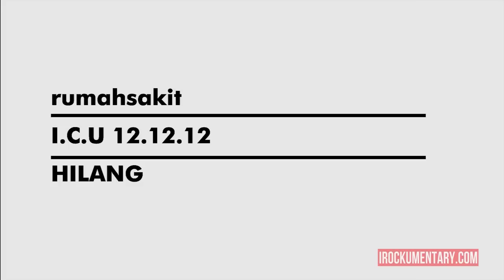rumahsakit - Hilang // I.C.U - 12.12.12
rumahsakit performing Hilang at "rumahsakit album launch - I.C.U 12.12.12"

This video recorded by Arief Wahyudi, with Canon EOS 60D, at Eclectic resto and bar, Jakarta, on Wednesday, December 12, 2012. In assignment from IROCKUMENTARY.COM.